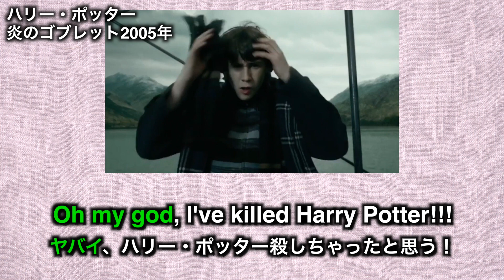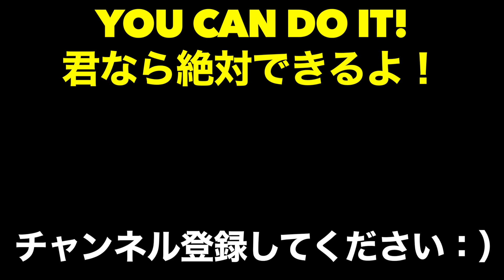【初心者向け】ハリー・ポッター聞き取れるかな？賢者の石で英会話を学ぼう『Harry Potter・リスニング・シャドーイング』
僕が本当に頑張って作ったビデオ講座はやっと発売！！

英語の勉強は楽しくなれますよ！
Harry Potter and the Philosopher's Stone という大人気な映画で色んな英語のフレーズ、スラング、文法、イディオムを学びましょう！

勉強になりましたら「いいね」ボタンを全力で押してください！！！

■おすすめ動画 ↓
▷知らないとヤバイ英語の仕組み！ネイティブの早口英語が聞き取れるようになる【脱落・リンキング・母音と子音の変化】

▷アラジンの英語聞き取れるようになる！ディズニー映画で英会話を学ぼう

Video chapters!
0:00 Intro
0:34 字幕なし
0:54 字幕あり
1:18 シーンの説明
1:37 "Is it... dead?"
2:36 "I don't think so. Just..."
4:55 "Oh my goodness! Explain..."
7:43 "It's my fault. I went looking..."
10:22 テスト
10:54 Outro

＊すべての映像は、フェアユース（fair dealing）の解説、批判、教育目的で使用されています。

今日の動画を見てくれて、ありがとうございます！

６０日間で英語のスーパーパワーを解き放て！